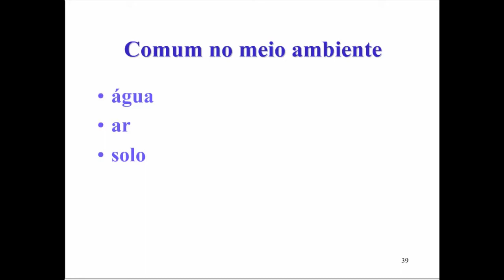Aprenda Plugado - BACTERIOLOGIA - Aula 16, Slide 39 - Comuns no meio ambiente